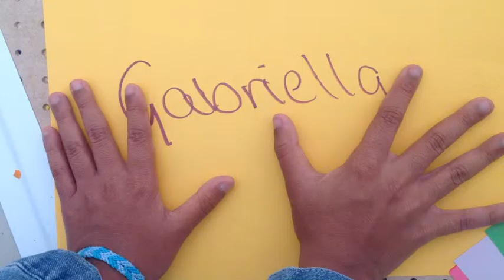Future home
Stop frame animation